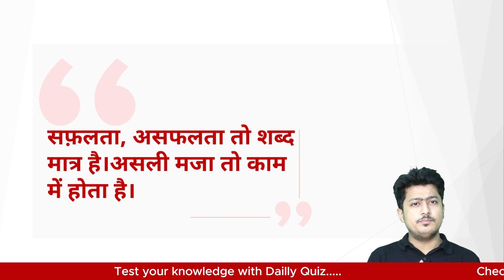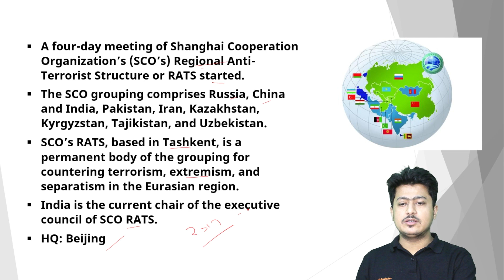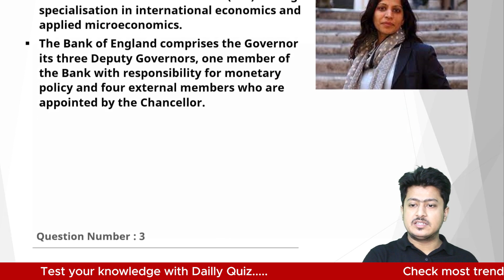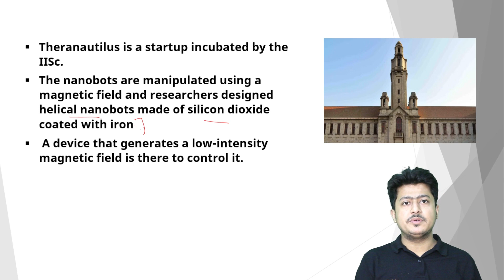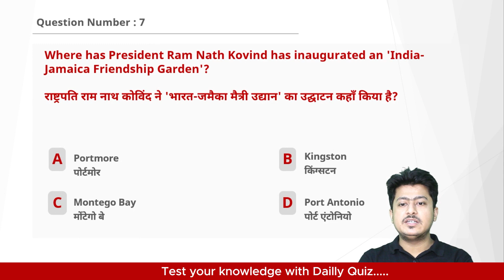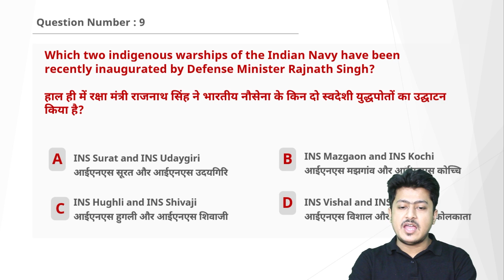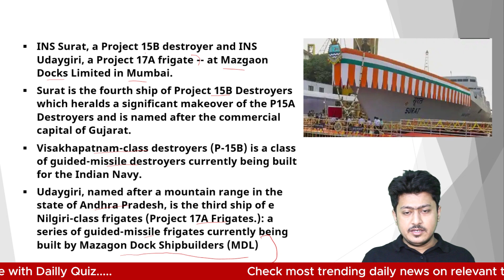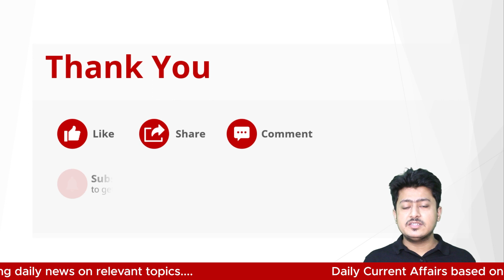18 May | Daily Current Affairs 2022 | Current Affairs today | SarkariPariksha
18 May | Daily Current Affairs 2022 | Current Affairs today | SarkariPariksha

Through this channel, you can get updates on daily current affairs. These current affairs will be very important for your competitive exams. From the important points of these current affairs, you can make notes in detail of many points.
Time Stamp
00:00 - Introduction
00:23 - Quote of the Day
00:57 - Question Number 1
02:41 - Question Number 2
04:13 - Question Number 3
05:07 - Question Number 4
06:20 - Question Number 5
07:26 - Question Number 6
08:16 - Question Number 7
08:58 - Question Number 8
19:57 - Question Number 9
12:56 - Question Number 10
14:03 - Signing Off